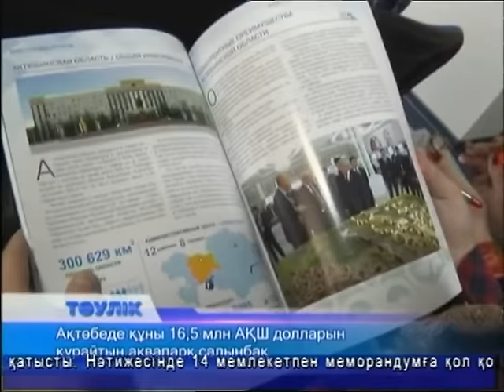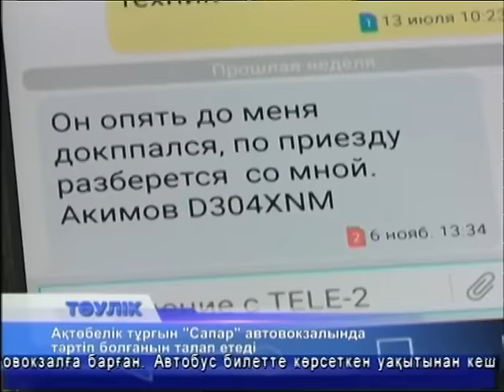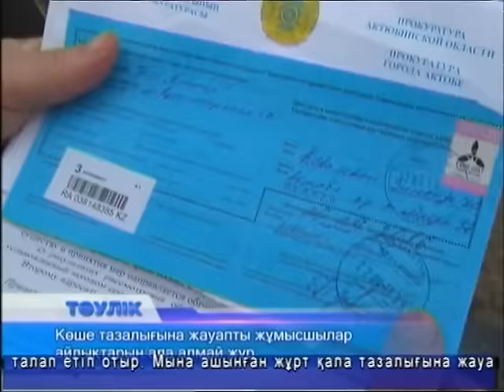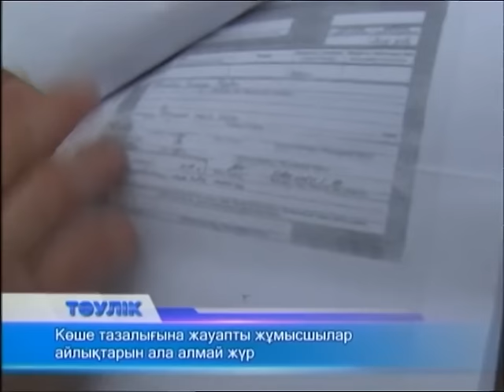Тәулік (Рика ТВ) 8 қараша 2016 жыл